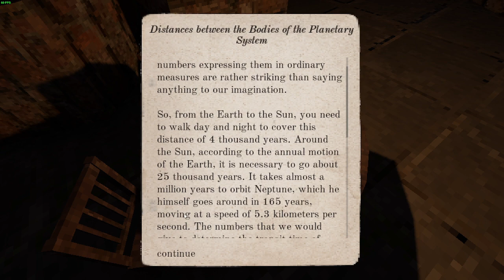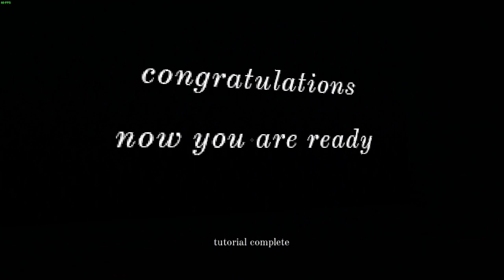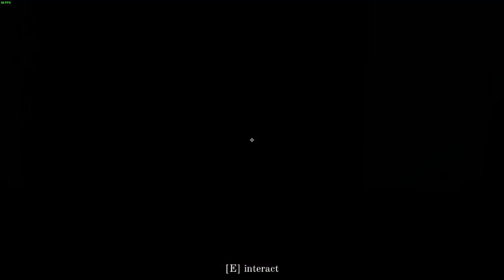Neyasnoe - Full Game